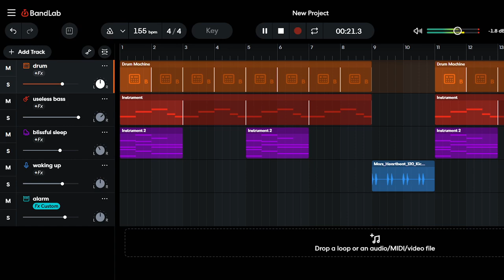alarm type beat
me when waking up